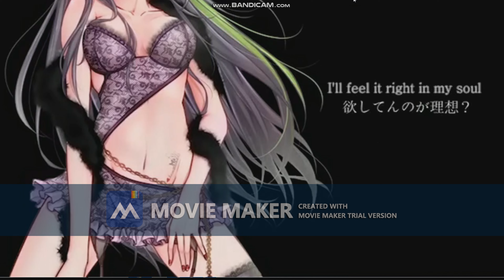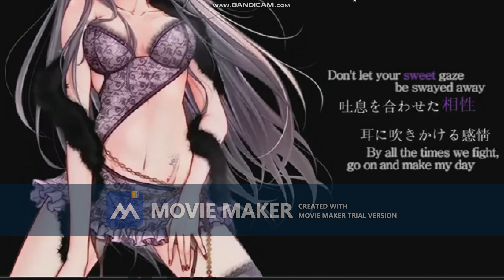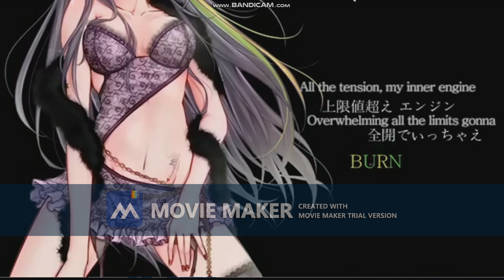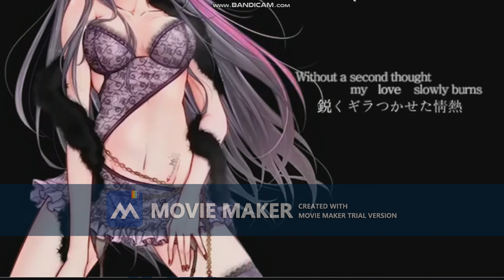Kuraiinu - Pomp and Circumstance 「Daycore」